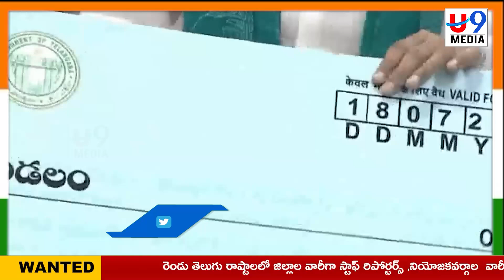NEWS BULLETIN || 15.08.2024 || U9 MEDIA NEWS